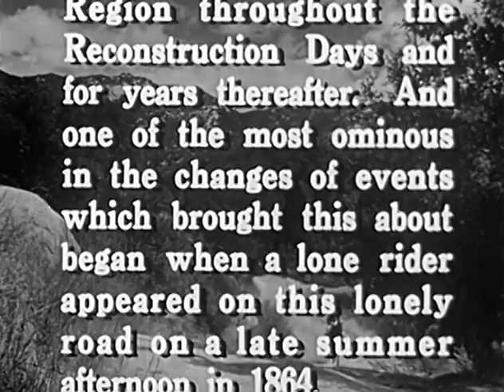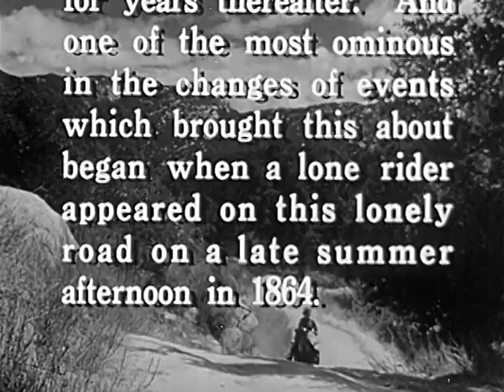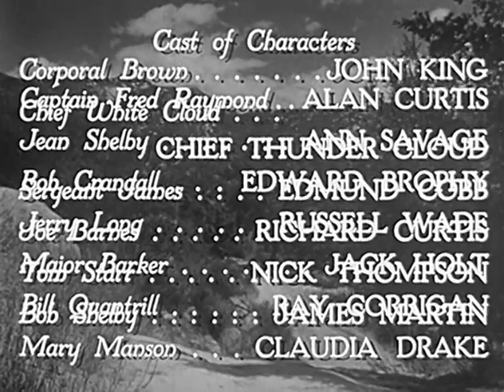Renegade Girl 1946 ANN SAVAGE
Taking place in rural Missouri, 1864, the area is far from the front lines and has been torn apart by partisan and guerrilla warfare, leaving it at the mercy of outlaws. Jean Shelby (Ann Savage) comes from a family of southern sympathizers, herself included. She gets information from Union soldiers and provides it to her brother with hopes of helping the confederacy.

The film begins with Shelby riding on the road with her horse, as she passes flaming ruins she is approached by some Union troops who demand they meet with their superior officer, Major Barker (Jack Holt). Shelby attempts to flee, but is corned by more northern soldiers and she complies to meet with Major Barker.

At the Union headquarters, rogue Native American Chief Whitecloud (Chief Thundercloud) offers information of Jean's sister Bob Shelby. Barker pays Whitecloud $10 to reveal Bob's location in Fontana and tells his men to hang Whitecloud, should the information turn out to be false. When a subordinate of Barker's ask why they should trust Whitecloud, Barker reveals that Whitecloud has a goal of destroying the Shelby family. Sometime ago, Whitecloud tried to kidnap Jean's mother, he was caught and the Cherokee kicked him out. Whitecloud has been a murderous renegade ever since, while still pursuing the Shelbys.
Directed by William Berke
Produced by William Berke (producer)
Samuel K. Decker (associate producer)
Written by Edwin V. Westrate (original screenplay)
Starring See below
Cinematography James S. Brown Jr.